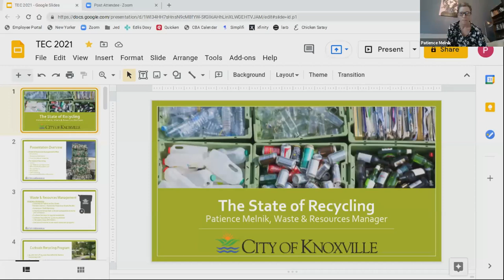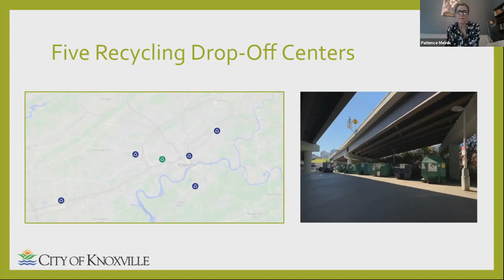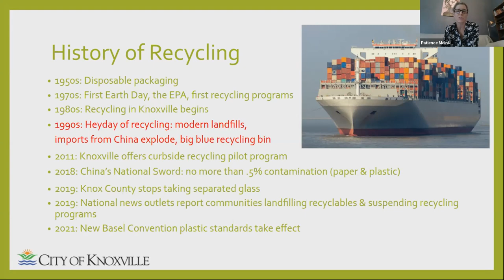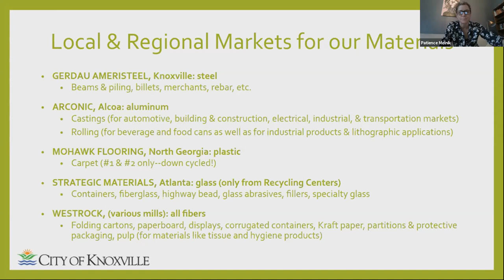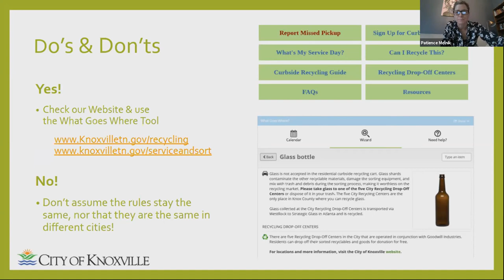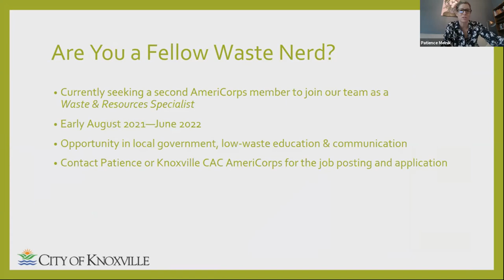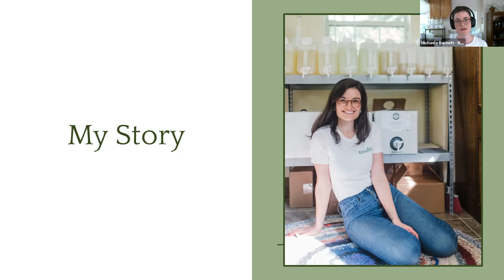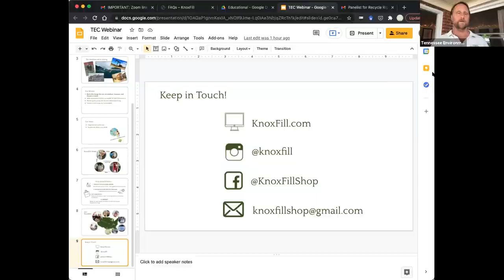Recycle Right & Refill Knoxville Webinar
Want to learn more about recycling in Knoxville? Do you have questions about what can and cannot be recycled in Knoxville? Watch our live stream to have all your questions answered by the City's Waste & Resources Department.

You will also learn how KnoxFill, a new refill service in Knoxville, is offering an alternative to recycling and helping people reduce their waste and reliance on recycling by utilizing the refill concept.